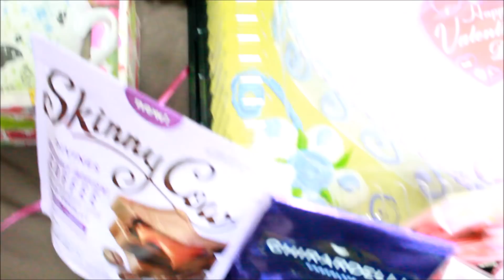HUSBAND SURPRISES WIFE ON VALENTINE DAY!?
Hello guys! My husband surprises me on valentine's day. He likes to surprise me!
He was acting like he forgot and boom he brought me those stuff. This is amazing!

Hi guys Kòman nou ye?

Sa se link kote wap ka jwenn PregnantBellyCastKit la 🙌👌

... It pays for walking

Save money with ibotta

STALK US